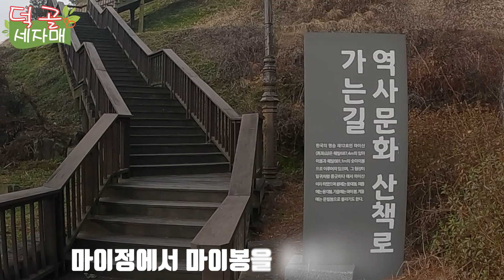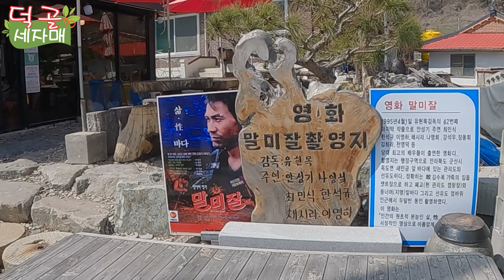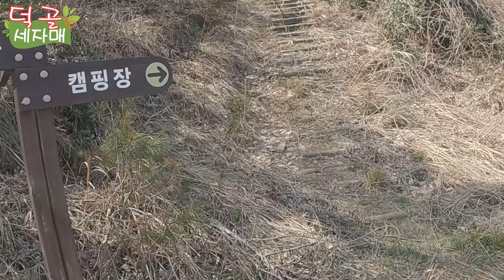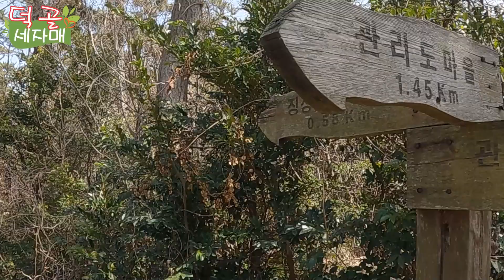덕골세자매) 고군산열도에서 가장 아름다운 미지의 섬#관리도